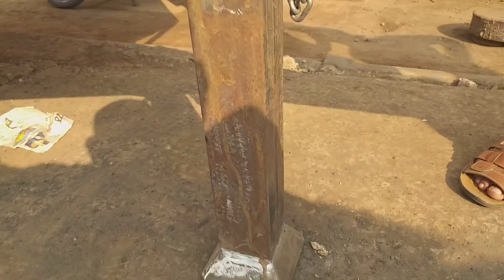बनवाए ट्रॉली, कासम ब्रांड बनवाएं दौराला जिला मेरठ.